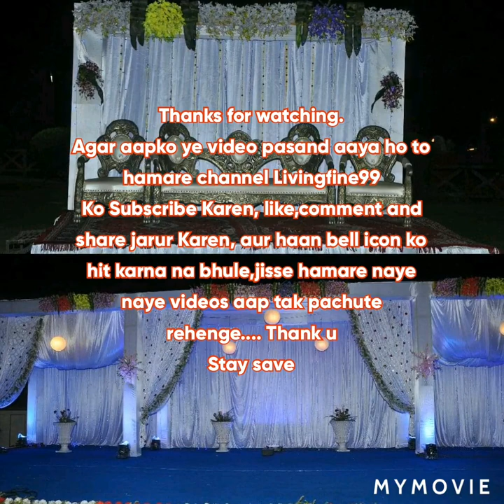Girls group dance performance in a Wedding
Songs-
Wedding da season-   Shilpa shetty
Banno-  Tanu weds Manu Return
Desi Girl-   Dostana